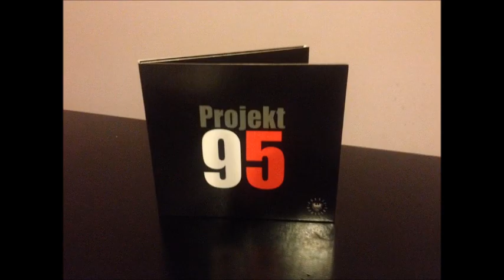Projekt 95 - Noc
wokal: Tomasz Jankowski